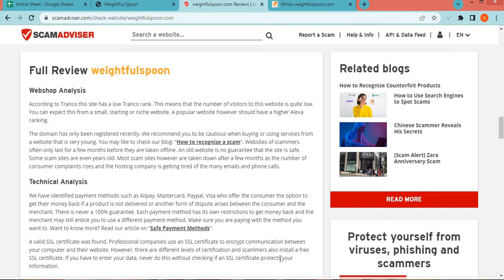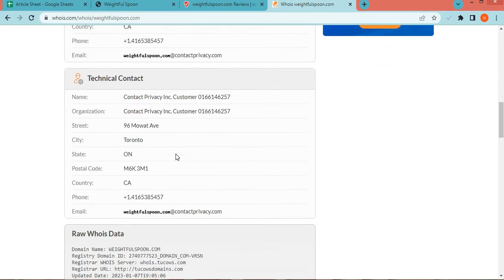Weightfulspoon com Review? Is Weightfulspoon a Good website from online Shopping?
Weightfulspoon.com is an online e-commerce shopping website selling different types of products. So, we are here to guide you, on how to check the authenticity of any genuine website.